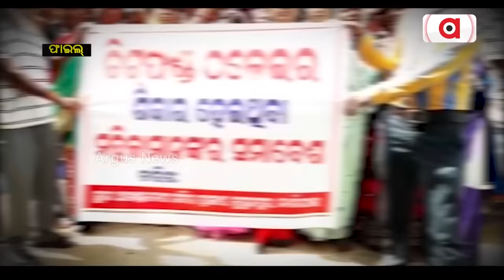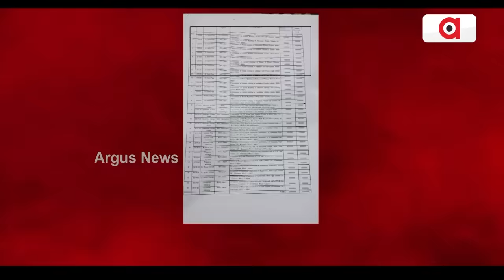ଇଡି ଖୋଲିପାରେ ପୁରୁଣା ଫାଇଲ୍, ଛାନିଆ ଖଣି ଓ ଚିଟଫଣ୍ଡ ମାଫିଆ || ED Odisha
ଓଡ଼ିଶାରେ ପ୍ରବର୍ତ୍ତନ ନିର୍ଦ୍ଦେଶାଳୟର ନିର୍ଦ୍ଦେଶକ ରାହୁଲ ନବୀନ । ଇଡି ଖୋଲିପାରେ ପୁରୁଣା ଫାଇଲ୍, ଛାନିଆ ଖଣି ଓ ଚିଟଫଣ୍ଡ ମାଫିଆ । କଳା ଟଙ୍କାର ଉତ୍ସ, କେଉଁଠିକି ଯାଉଥିଲା ଫଣ୍ଡ, ହେବ ତନାଘନା